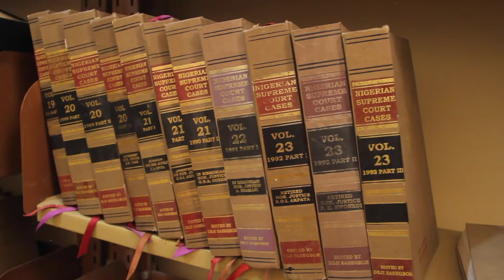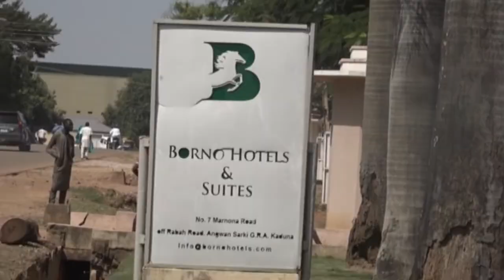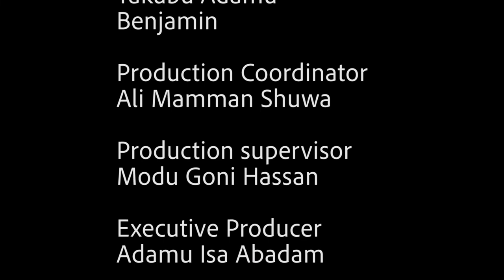Zulum is working..Documentary on the Ministry of Justice